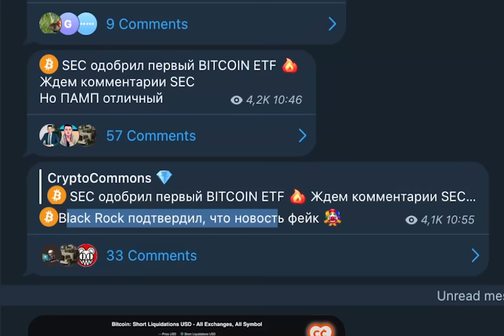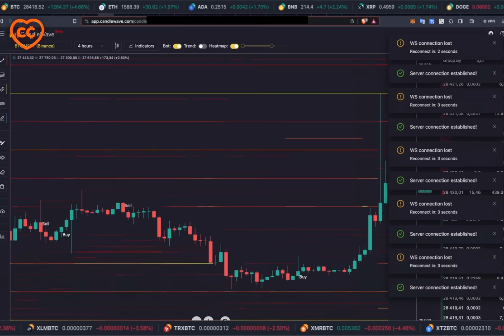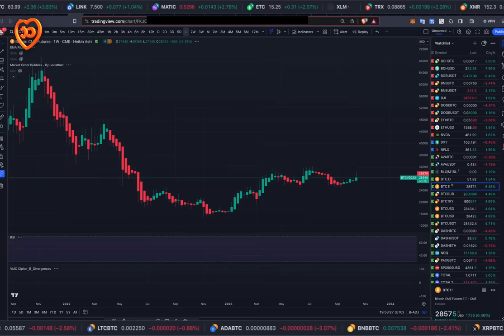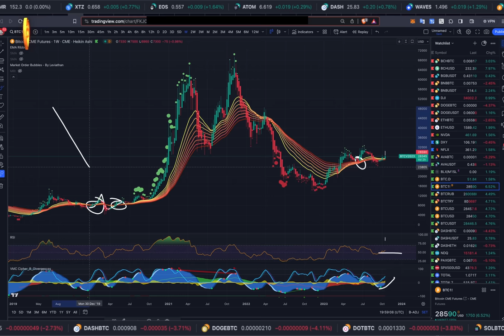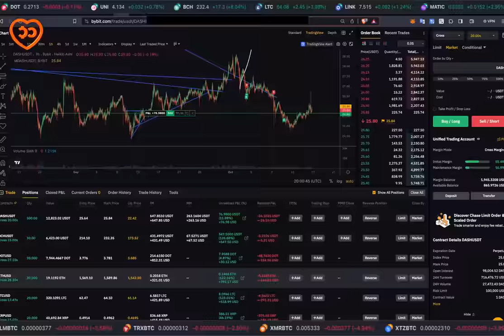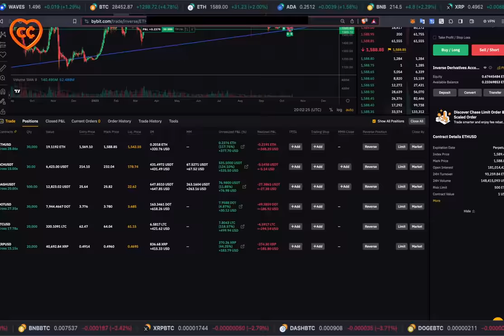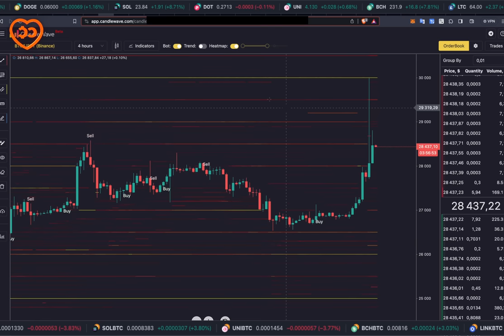БИТКОИН: ETF ПАМП & ДАМП?!!! 👀 БУДЕТ ЛИ ЕЩЕ СНИЖЕНИЕ???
📈 Биржа Gate 👈 (БОНУС до 10000 USDT!)

BTC: 1JcJgpSHbrRwgnvLeteXNfNXxLgpDuxyMP
ETH: 0xC8b0CF755bec8155D371676D77A579D7E15fd7eD
DASH: XuhZGGGezSEqnDq5ETBkiMc4ARfS6UxQAi
LTC: LfGpGJjkcrgZV12VNnQdEx79uHgeHSS8oG